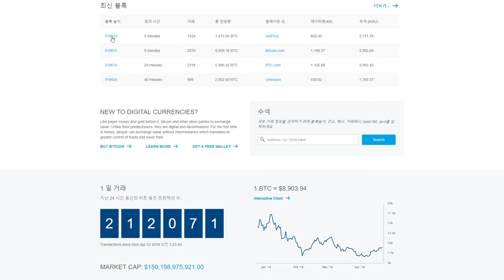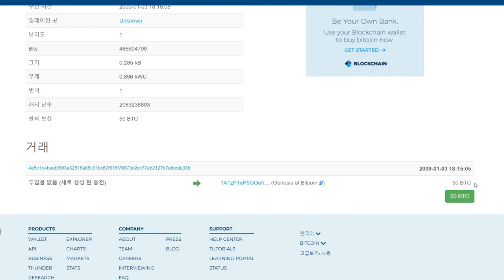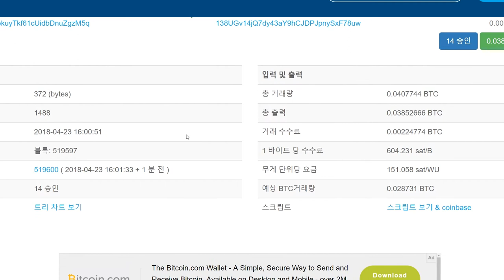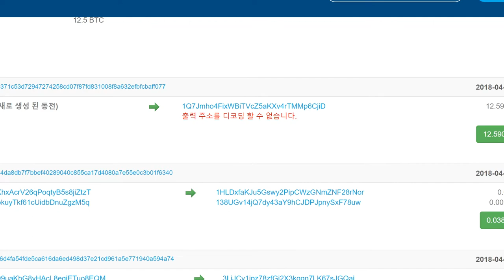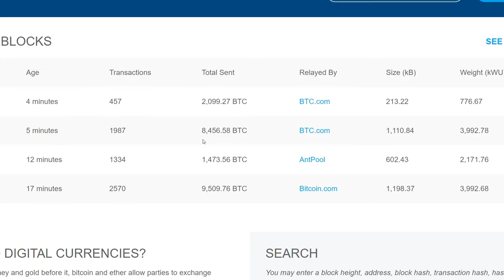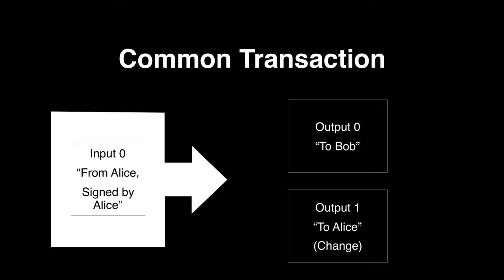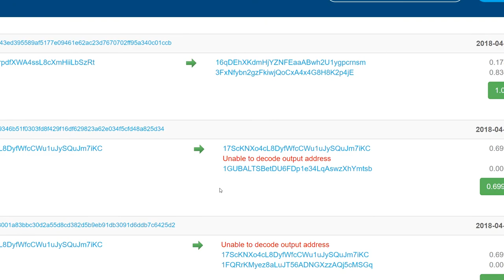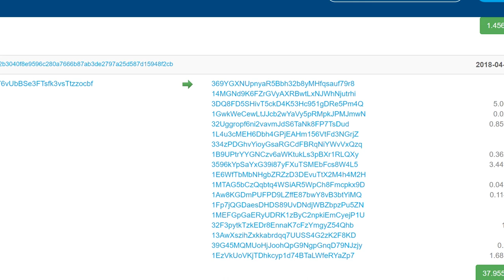에피소드1.5 실습: 거래는 어떻게 생겼을까?